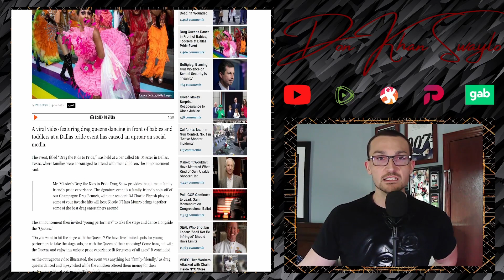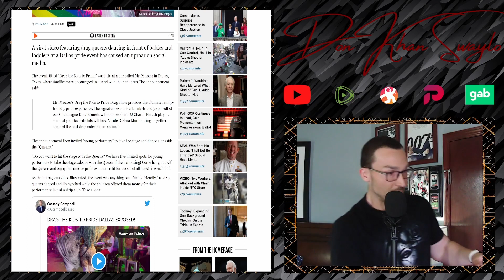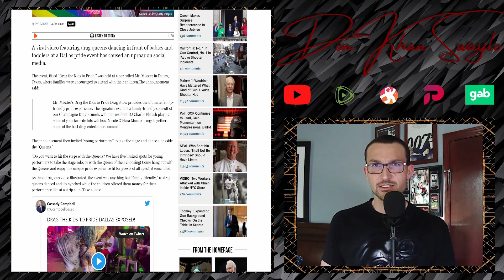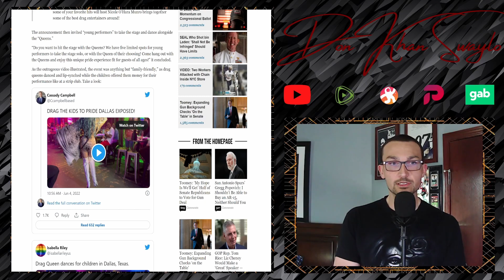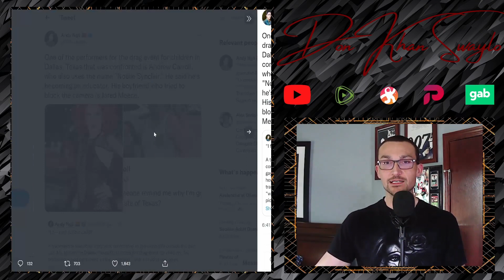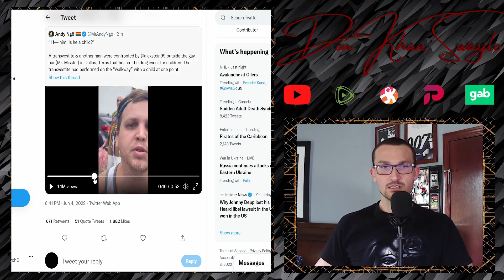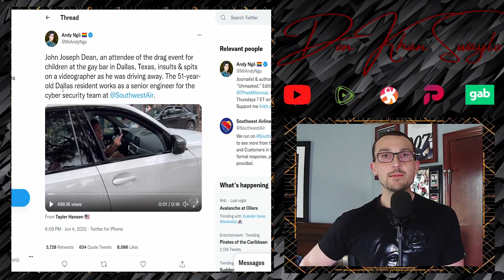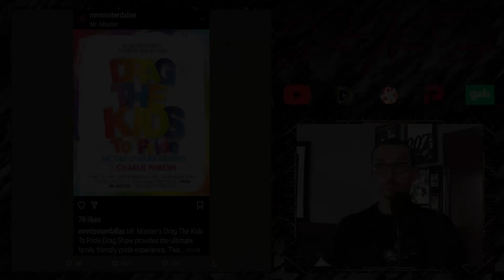"DRAG the KIDS to Pride" Event In Dallas Had Drag Queens Thrusting & Dancing For Toddlers & Babies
One of the most disturbing things you might see happened under what the organizers hoped might have been the cover of night was the "Drag the Kids to Pride" event at the Mr. Misster Gay Bar in Dallas, Texas June 4th where several Drag Queens of various reputation, dropped it down low and threw it back for actual children. Grade School children down to literal babies were interacting with the sexualized degenerates by handing them money and dancing with them.

Want to argue that the "slippery slope" is just a fallacy any longer?